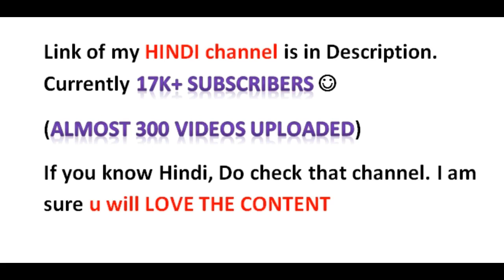TCS Codevita Interview Experience || Tcs codevita Interview questions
TCS CODEVITA INTERVIEW EXPERIENCE IN ENGLISH
codevita interview experience
TCS CODEVITA INTERVIEW.

More videos will be added very soon 🔥

Telegram channels :
telegram channel for English videos

LIST OF ALL ENGLISH PLAYLISTS ON THIS CHANNEL

List of Playlists on Hindi channel